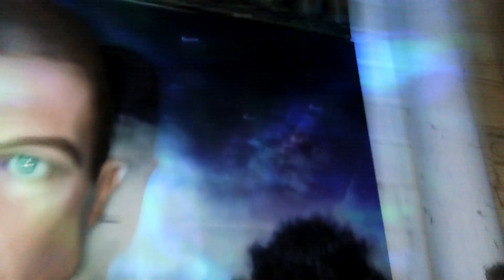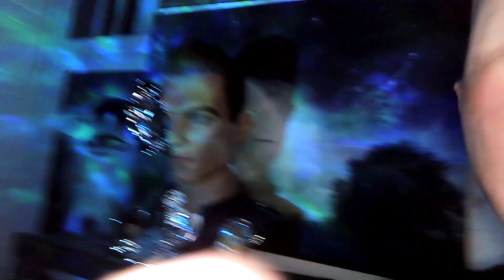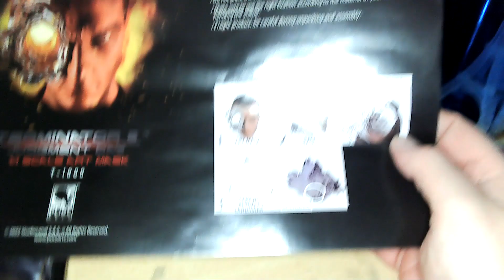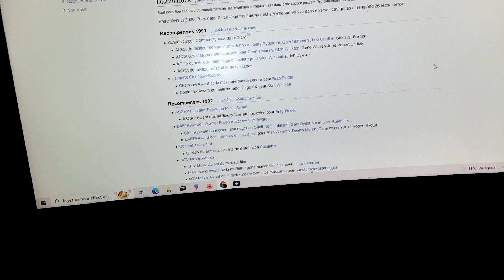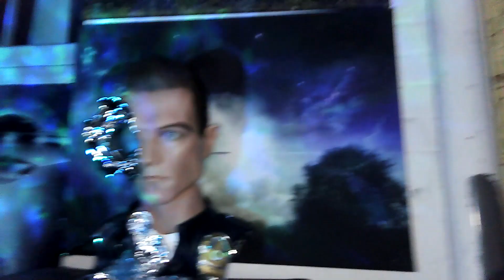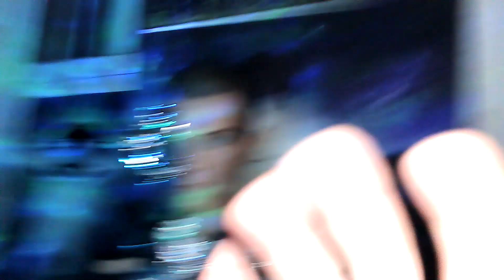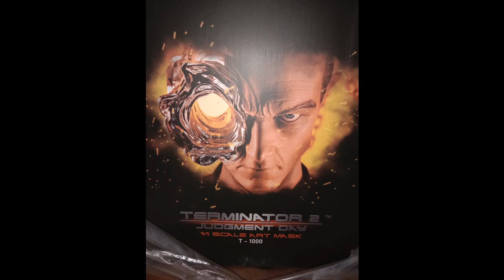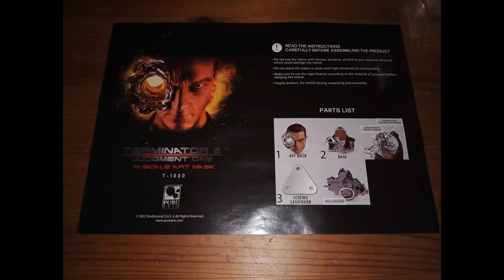Terminator 2 "T-1000" de Pure Arts 1:1